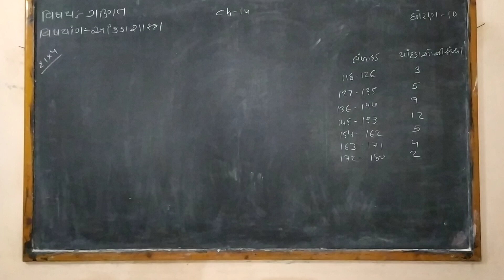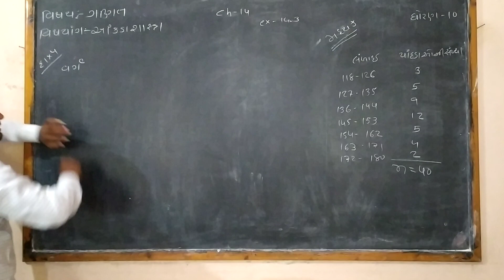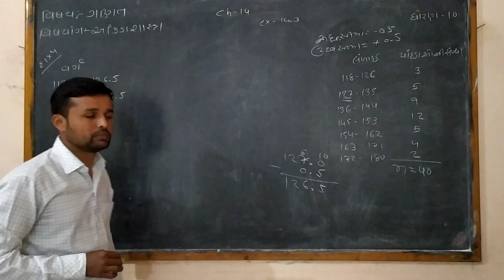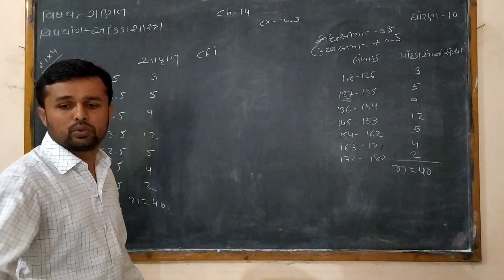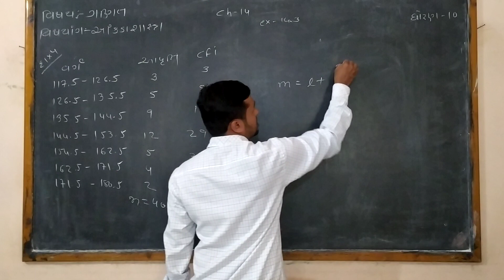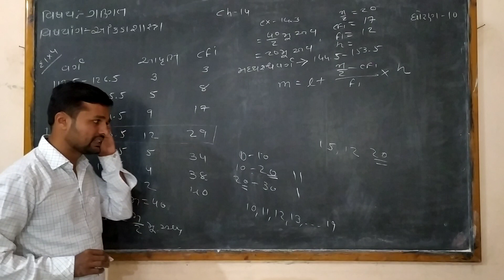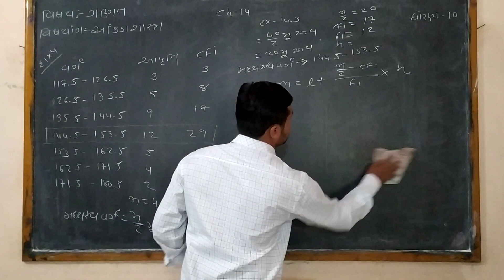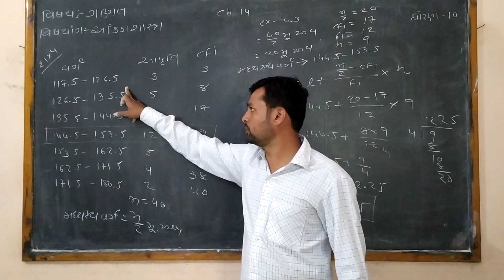Std-10 ગણિત Unit-14🔴 Ex.14.3 Sum No.4